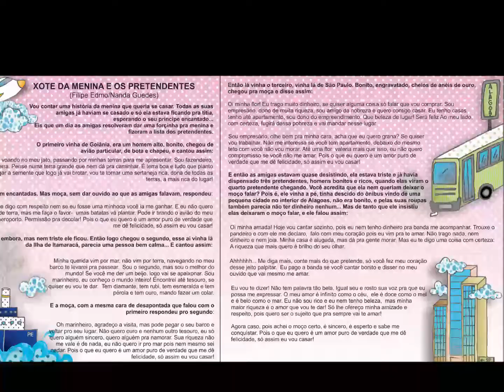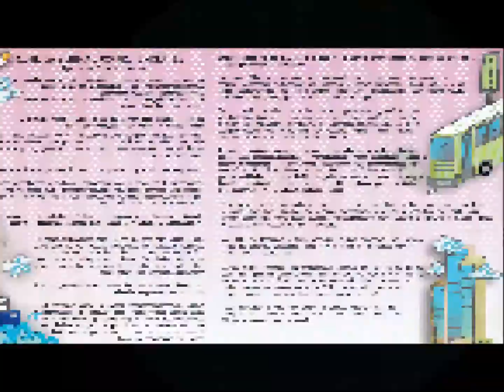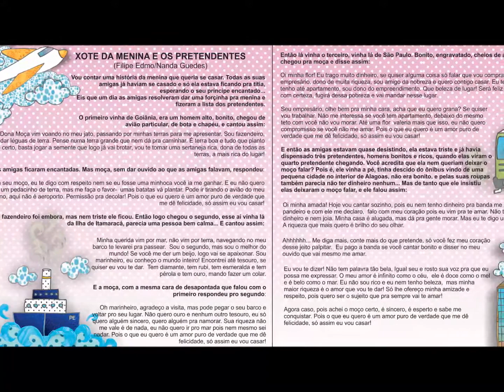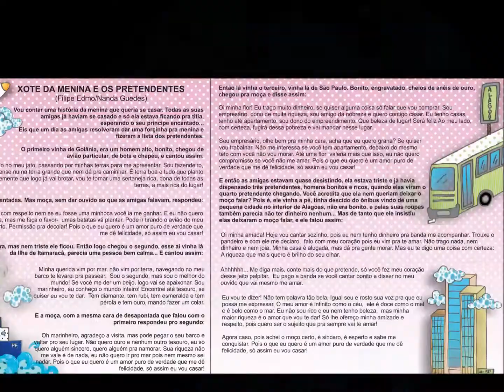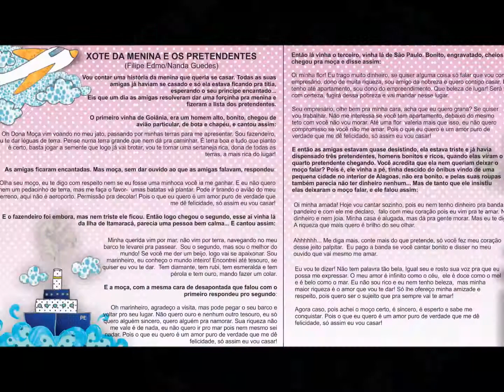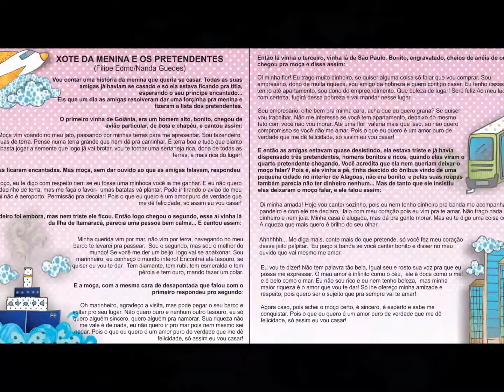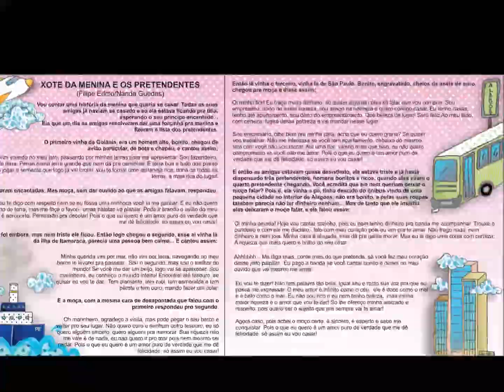Xote da menina e os pretendentes - Trupe Trupé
Faixa 7 - CD "Olha só quem vem chegando"